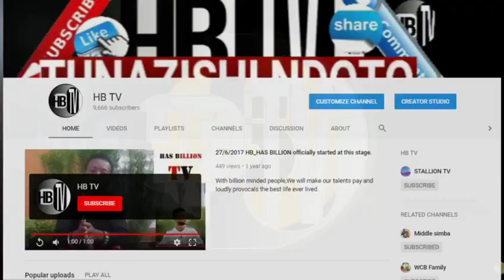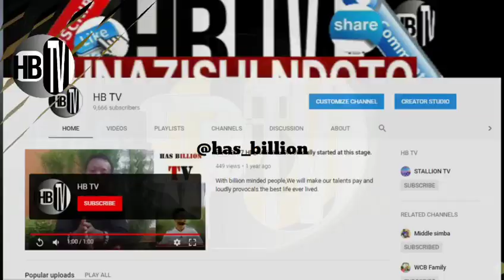HUU NDO MWISHO WA MWAKA, AULIWA KWA MAZINGIRA USIYIOWEZA KUAMINI..